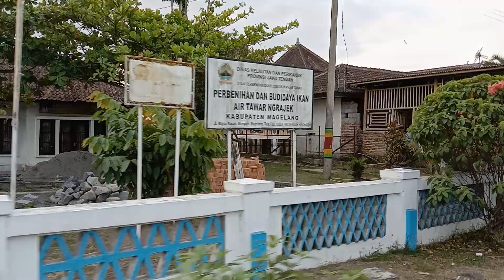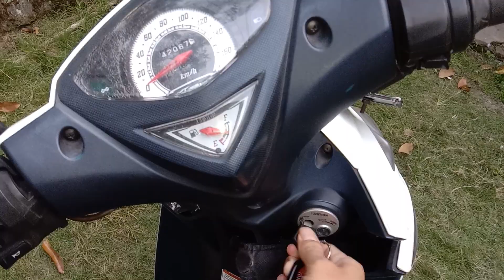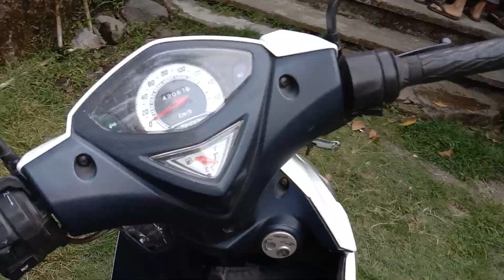MUMPUNG MUSIM KEMARAU, KITA DOLANAN LAYANG2, GUYS... JANGAN MAIN HP MULU, BIKIN SAKIT MATA & JIWA...